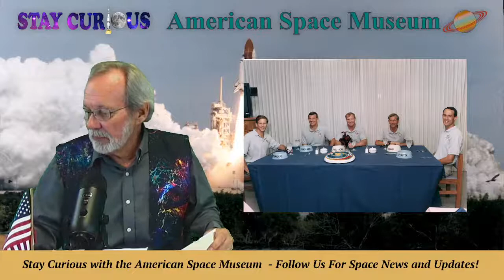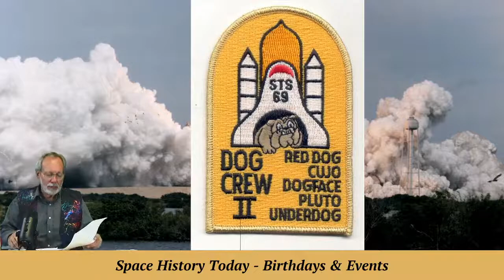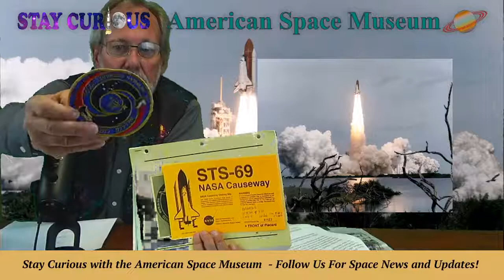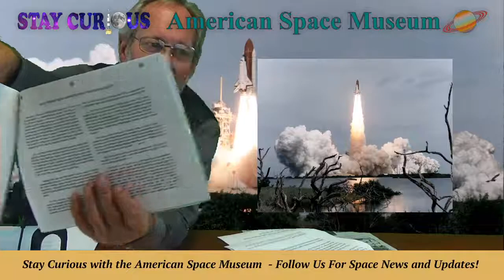Stay Curious: Human Beings in Space & An All Dog Crew (Sept 7, 2021)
MarQ, Marty, and our "Stay Curious" Trekkie Techie Jessica bring you the "Dog Crew II" launched in space history, while 10 humans orbit Earth today, bridging the space between us.